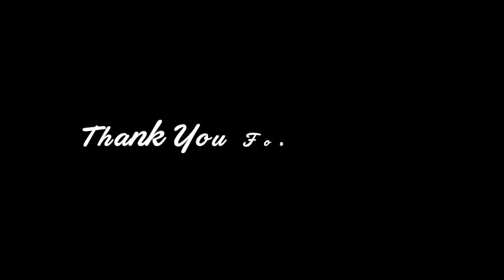Best Of Cover Songs Remix Part 2 | Songs By The Ladyy Bugg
Time Stamp
00:00 Intro
00:05 Love Me Like You Do
00:12 Vocals
04:04 End
04:05 Coming Home
04:10 Vocals
06:41 End
06:42 Scientist
06:47 Intro Music
06:59 Vocals
10:28 End
10:29 Demons
10:36 Vocals
13:46 End
13:47 Thank you for watching
13:52 Please Like, Subscribe and Share

So love me like you do, la-la-love me like you do-2

Oh, what are you waiting for?
Love me like you do, la-la-love me like you do-2
Touch me like you do, ta-ta-touch me like you do, oh
What are you, what are you waiting for?

Touch me like you do, to-to-touch me like you do, oh

And the blood will dry
Underneath my nails
And the wind will rise up
To fill my sails

So you can doubt
And you can hate

I'm coming home-2
Tell the world I'm coming home
Let the rain
Wash away
All the pain of yesterday
I know my kingdom awaits
And they've forgiven my mistakes
I'm coming home-2
Tell the world I'm coming

Still far away
From where I belong
But it's always darkest

I'm coming home-2
Let the rain
Wash away

I'm coming home-2
Let the rain
Wash away

Oh ooh
Ah ooh
Oh ooh
Oh ooh

DEMONS
This is my kingdom come - 2
It's where my demons hide - 2
Don't get too close; it's dark inside

Best, Cover, Songs, Remix, Part, Ladyy, Bugg, The, By, of, 2